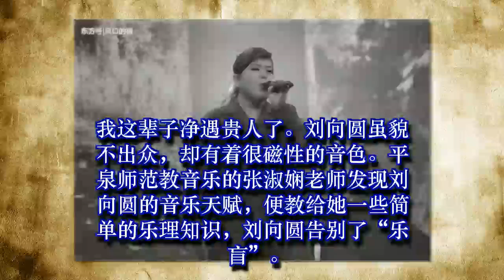曾是一名仓管，意外登上“星光大道”爆红，上快本，如今身价千万